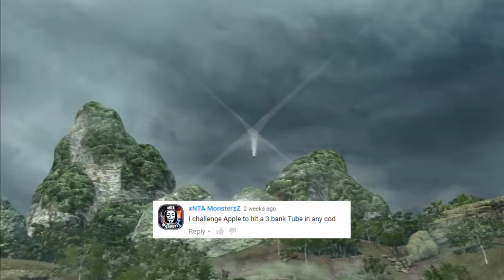You Challenge xAMK #14 | [U] w/ xAMK Alpha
Hey guys, xAMK_Alpha here bringing you You Challenge xAMK #14! We have loads of challenges in here today so we hope you enjoy!

Thumbnail By xAMK Alpha